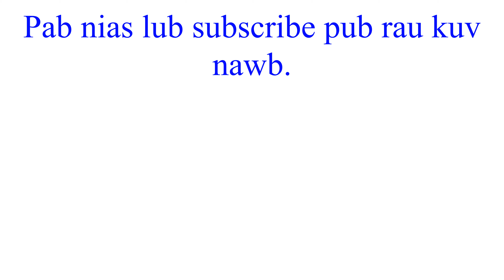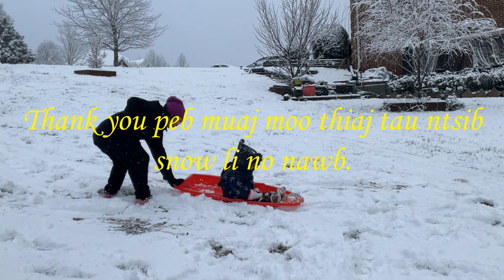Ib xyoo peb muaj snow ib zaug 01/18/22